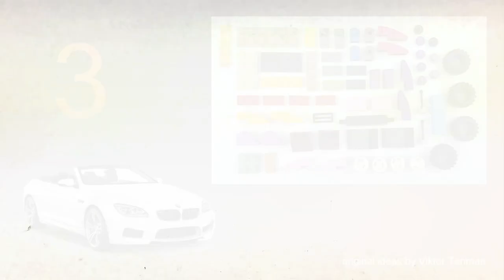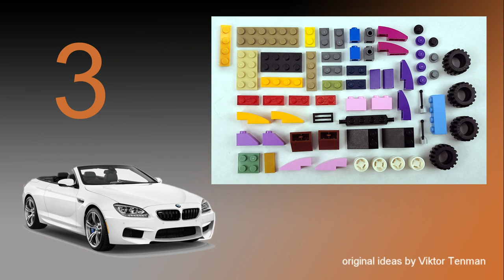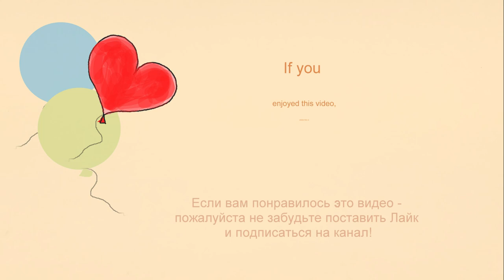How to build LEGO 10717: Car 2020 BMW 640i Convertible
AGE 13+
channel.